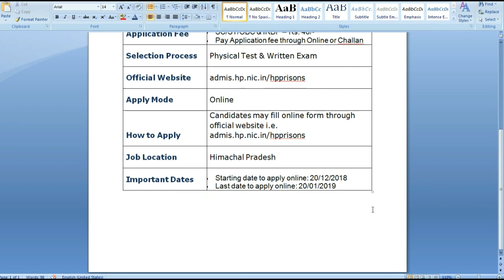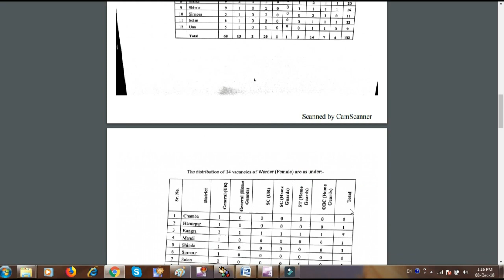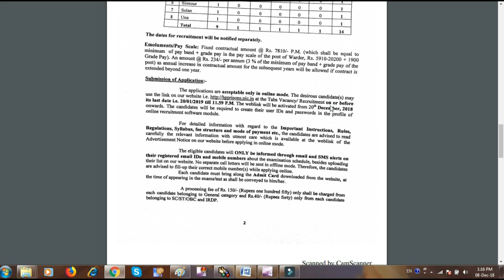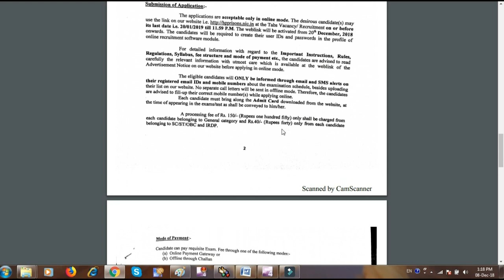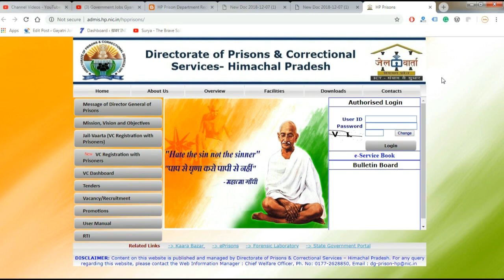HP Prison Department Recruitment 2019 @ admis.hp.nic.in/hpprisons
HP Prison Department Recruitment
Himachal Pradesh Prisons & Correctional Services Department is inviting applications from eligible applicants for the post of Jail Warder (Male & Female).